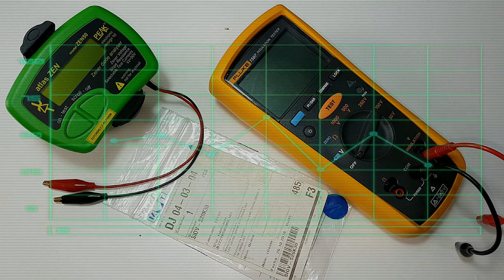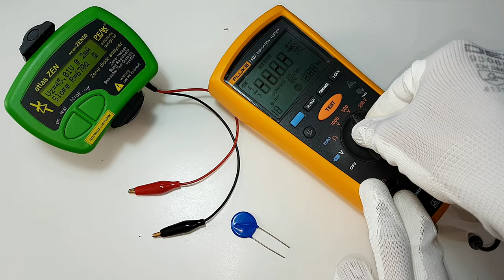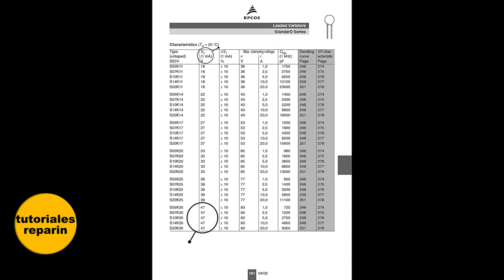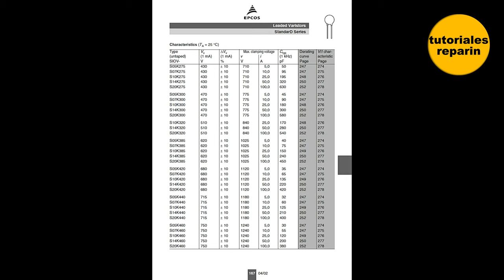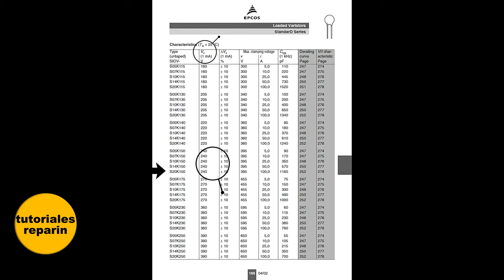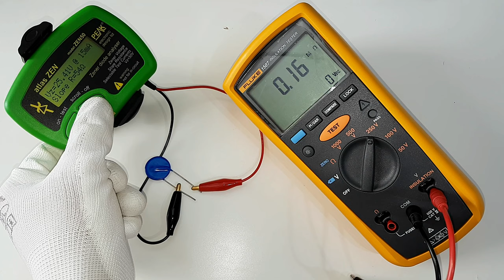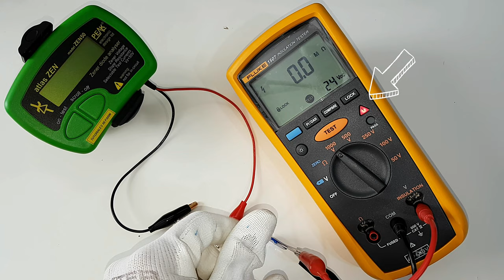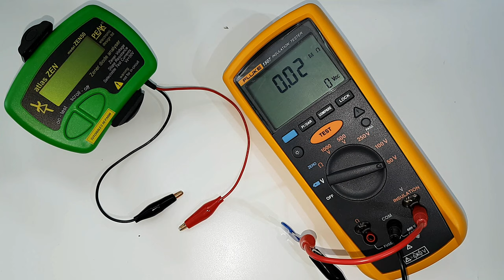🔴 Como medir un Varistor al 100% PROBAR UN VDR, MOV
🔴 Sabes cómo testear un MOV o Varistor correctamente! MIRALO!  😱

➡️ Peak Electronic Design Atlas ZEN50 👇:

➡️ Peak Electronic Design Atlas ESR70 👇:

➡️ FLUKE 1507 👇:

➡️ Medidor de Aislamiento UNI-T 👇:

➡️ Tester multicomponentes SMD👇: